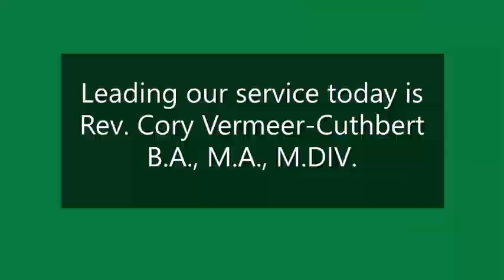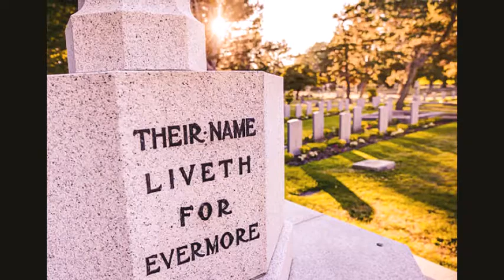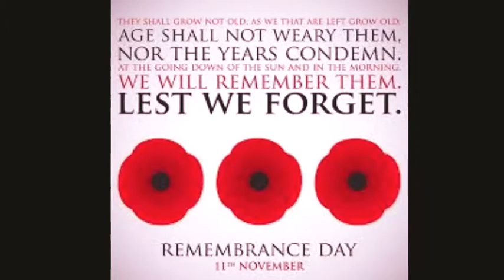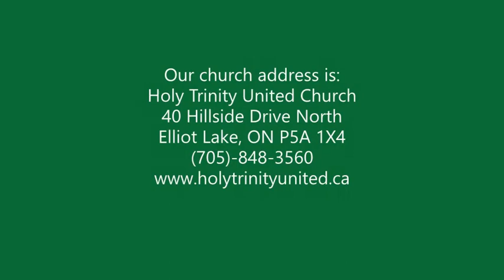H T U C 11 08 2020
Holy Trinity United Church
Sunday, November 8, 2020
Remembrance Sunday Service